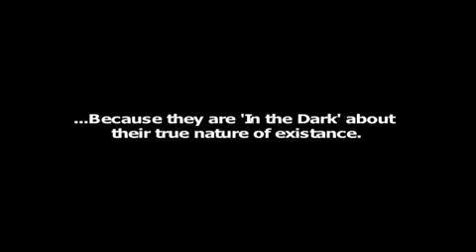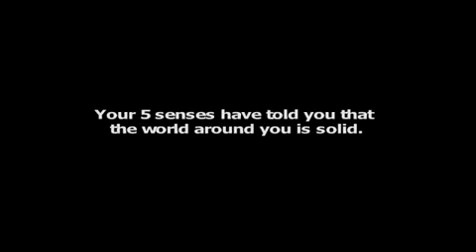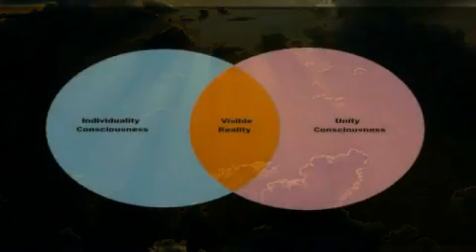Einstein: Everything is ONE!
"We have been all wrong!
What we have called matter is energy,
Whose vibration has been lowered
As to be perceptible to the senses."
-Albert Einstein